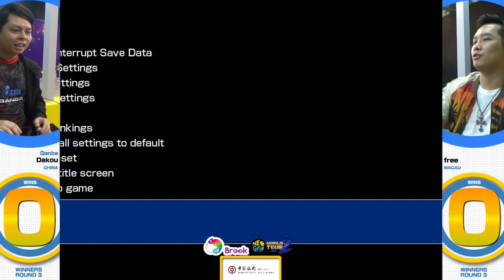Dakou (大口) vs free - KOF '98 Neo Geo World Tour Season 2 Macau Stop Winners Round 3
We hope you enjoy watching this video as much as we enjoyed making it!